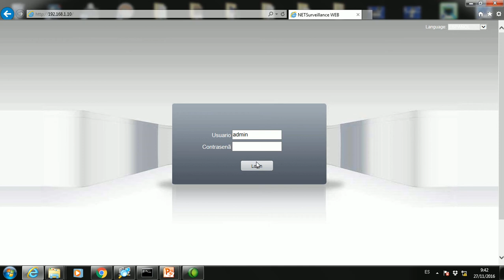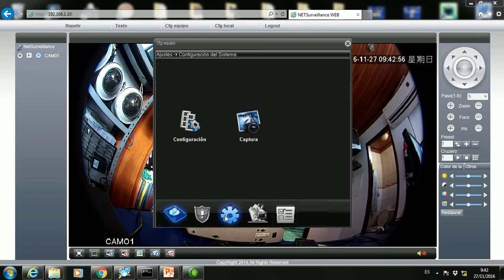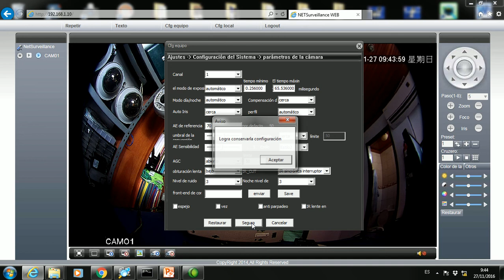Iluminación - Cámaras IP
Guayaquil - Ecuador

Guayaquil - Ecuador